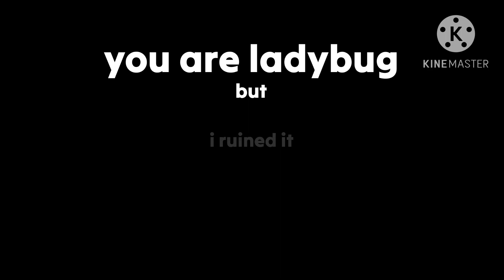i ruined you are ladybug (clean)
yeah lol enjoy